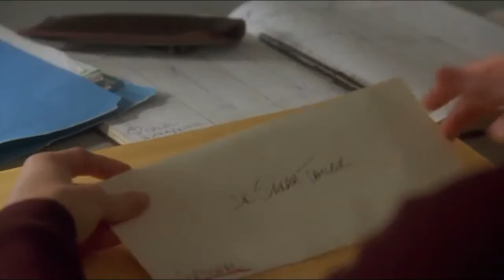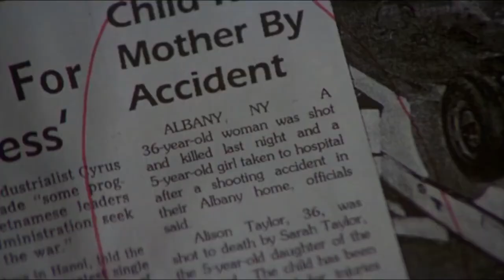Never Talk to Strangers 1995 Thriller Hollywood Movie Explained in Hindi